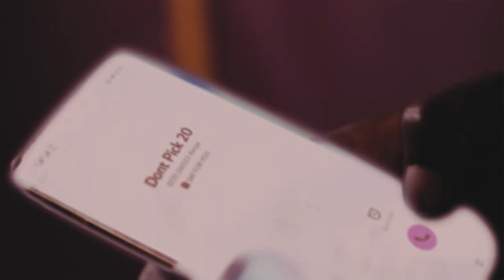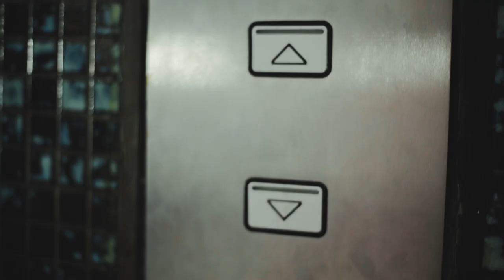Twichie - Sinner ft Hildah Watiri (Official Video)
Director: @awore254
DOP: @mitch_theguru
Instrumental: @awore254
Sound engineering: @hetchshawn
Editor/VFX/Colorist: @awore254

Shot on the Canon 5D mk3 with the 50mm f1.8 prime lens...and an elevator ⬆️

Process:
Performance cuts and keyframing masks for set imperfections. No negligible masks this time. Color corrected to Rec709 contrast, graded with 30% of a custom LUT then added a few adjustments for the skin tones and general color. Held back the denoise because I didn't have the 4 extra hours for rendering before turn around time. This was more cinematography than just random effects. Hope you enjoy 😊